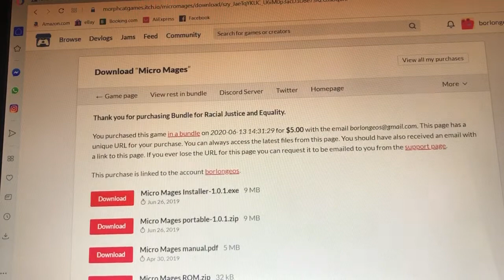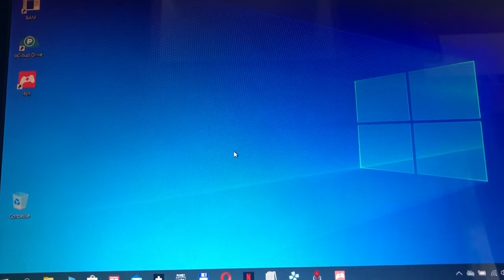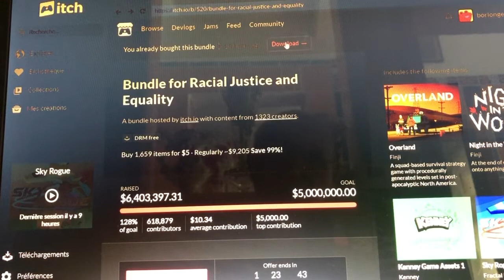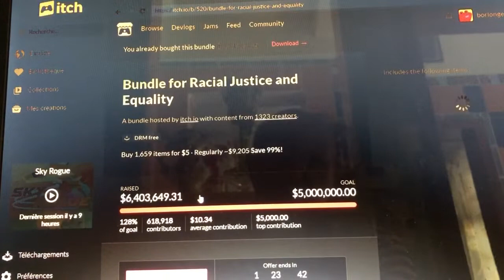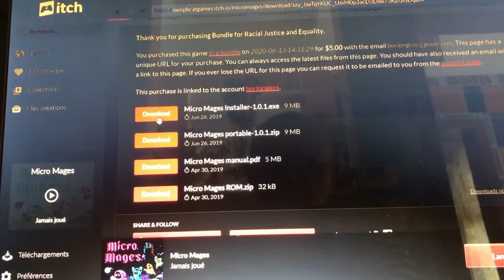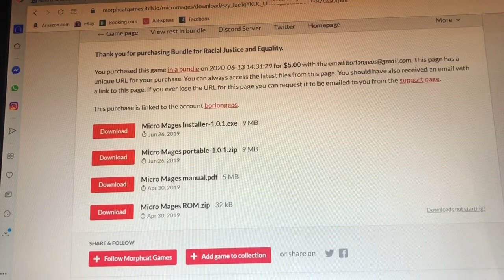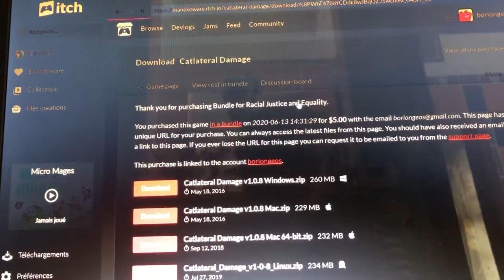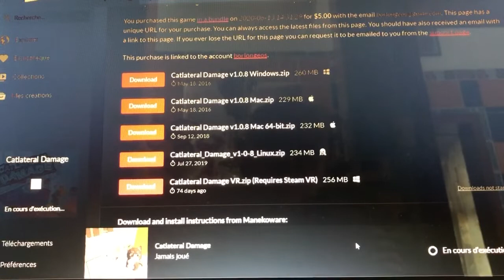Itch.io bundle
Bundle du siècle